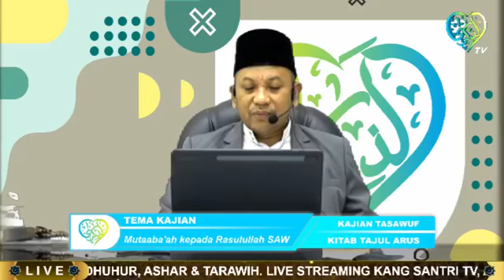Kajian tasawuf kitab Tajul Arus, Ustadz arif - Mutaaba'ah kepada Rasulullah SAW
Kajian spesial ramadhan 1443 H, Full kajian tasawuf kitab Tajul Arus Bersama: Ustadz Miftahul Arifin S.Pd.I

Majelis Ta'lim AL DZIKRA BALI
Jl Bungtomo 1A No.10 Pemecutan Kaja, Denpasar Bali
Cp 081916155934